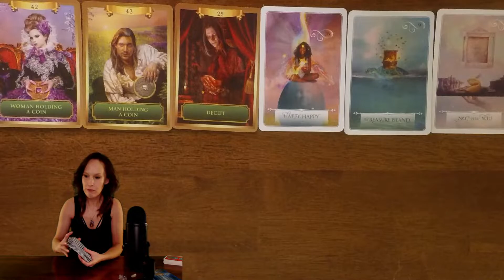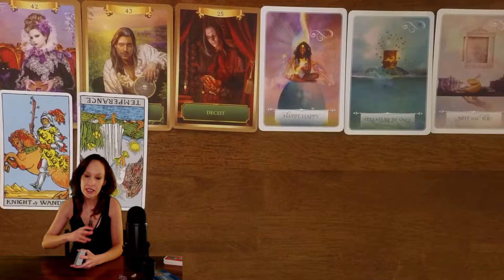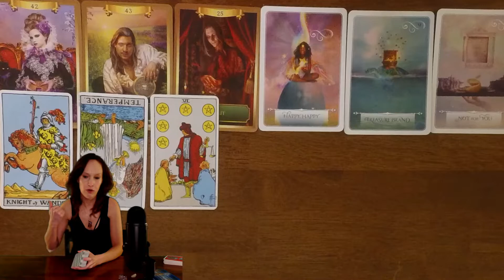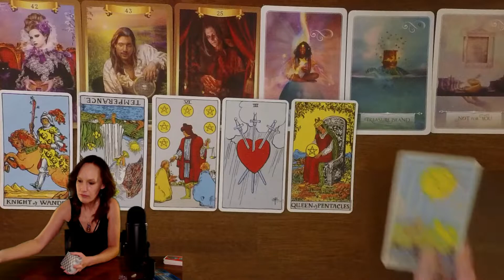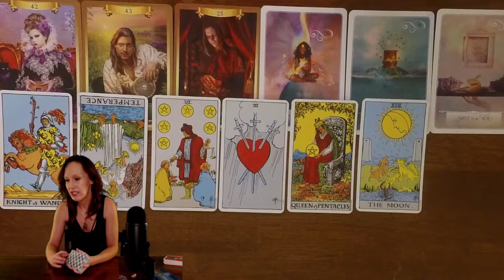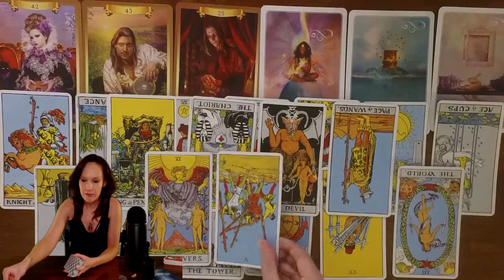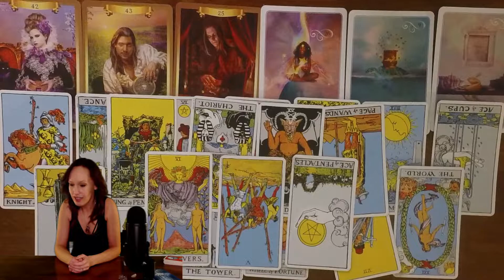The player is about to get played!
Jan.13th, Someone who's been preying on the hearts and wallets of others is about to meet their match!

All 12 Zodiac signs throughout the week with some fun and interesting
surprise content for the weekends along with a weekly free read giveaway!